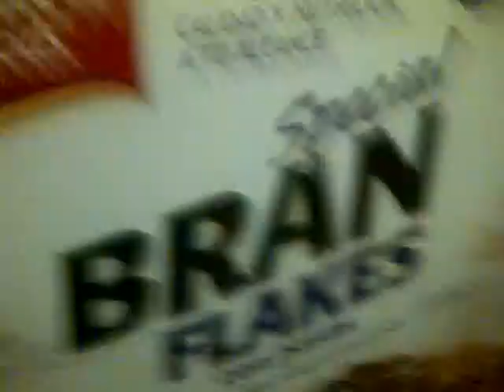Cereal con pasas